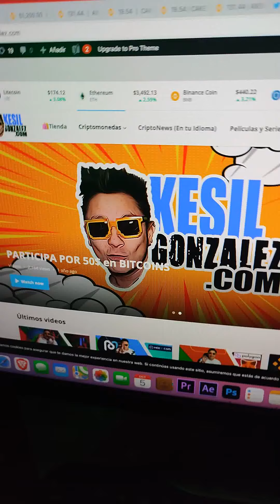Bitcoin rompe los 51,200 con facilidad pero las alt coin no lo hacen, esto asusta